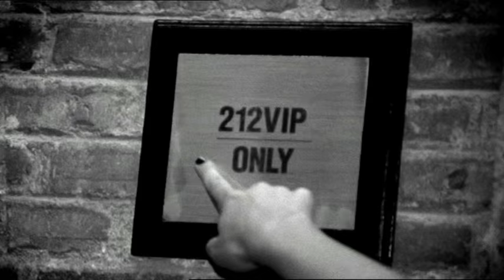NIMA NOURIZADEH - 212 VIP - CAROLINA HERRERA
212 VIP - An Advertisement directed by Nima Nourizadeh for Carolina Herrera.
Produced by Partizan in 2010.